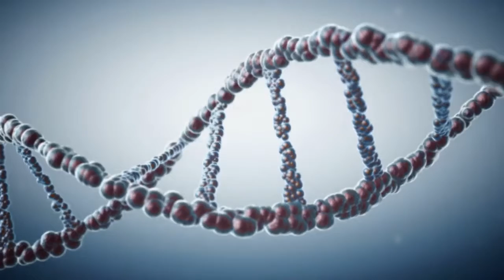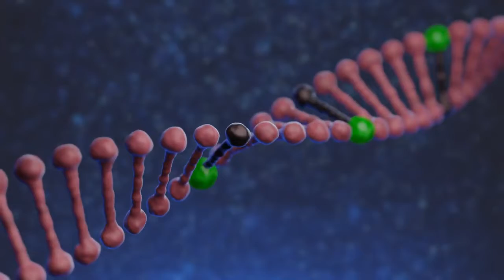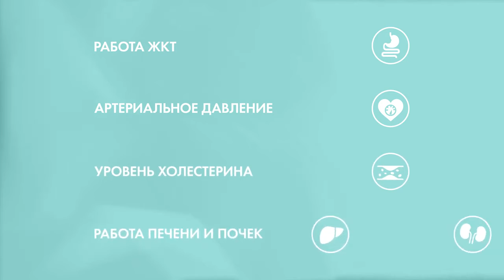Эпигенетик систем – персональный код молодости и здоровья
Общеукрепляющее средство, онкопротектор и антиоксидант. Для нормализации метаболических процессов.
Средство эпигенетической защиты наследственного материала нашего организма. Он способен обеспечить контроль за мутацией, безопасность генов и нормализовать метаболические процессы.

Приобрести Эпигенетик Систем Артлайф в Беларуси, можно на нашем сайте, или в интернет магазине

Присоединяйтесь.

А так же, для желающих заняться профилактикой здоровья окружающих, мы приготовили ПОДАРОК